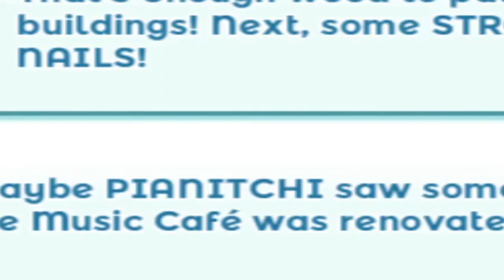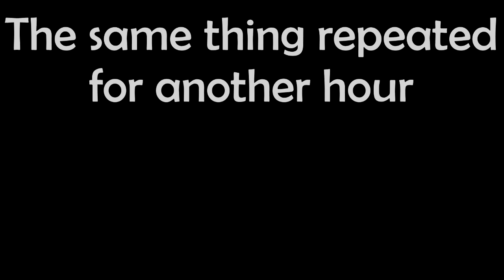I Ruined Tamagotchi in 2021 (sorry!)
Did you own a Tamagotchi in the 2000s? There were many Tamagotchi virtual worlds during the little pet's life span, including TamaTown, Tamagotchi and Friends and MORE! This is Tamagotchi and Friends in 2021 where I ruin Tamagotchi in 2021 (sorry!). There is almost another hour of footage of this so if you want to see that let me know in a comment or by leaving a like! 15 likes and I'll upload it NEXT WEEK!

The Tamagotchi (Japanese: たまごっち,  or "Egg Watch") is a handheld digital pet that was created in Japan by Akihiro Yokoi of WiZ and Aki Maita of Bandai. It was released by Bandai on November 23, 1996 in Japan and on May 1, 1997 in the rest of the world, quickly becoming one of the biggest toy fads of the late 1990s and the early 2000s. Tamagotchi town, Tamagotchi: party on, Tamagotchi connect and Tamagotchi L.I.F.E (Tamagotchi life) were some of the video games launched around the Tamagotchi franchise.